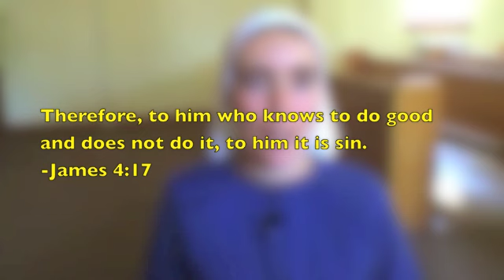Godly Modest Woman (A proverbs 31 woman)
Shocking revelations from a godly modest woman, Joanne Smith.